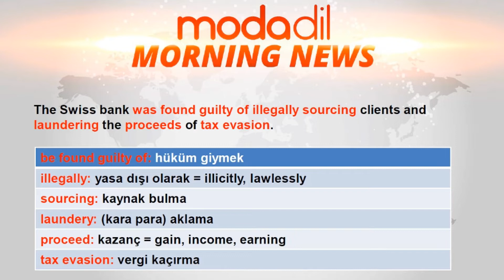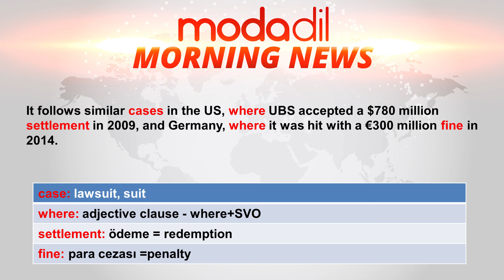11. Haber ● Ahmet TAŞPINAR ile İngilizce Haberler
Türkiye'de İngilizce dünyasının duayen ismi, nevi şahsına münhasır tarzıyla sizlerin beğenisini kazanan, MODADİL'in büyük değeri sevgili Ahmet Hoca'mızın emeğine sağlık diyeceğimiz harika bir format...

İngilizce haber metinleri üzerinden okuma-kelime-dil bilgisi çalışacağınız muhteşem bir seri sizlerle.